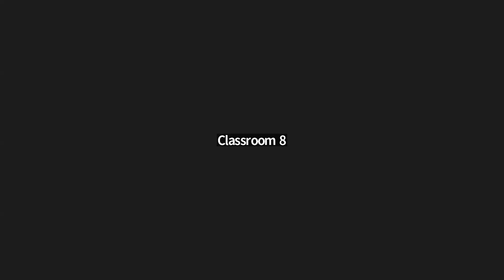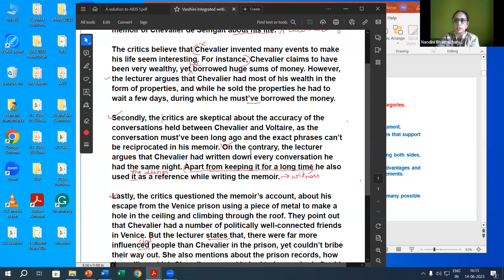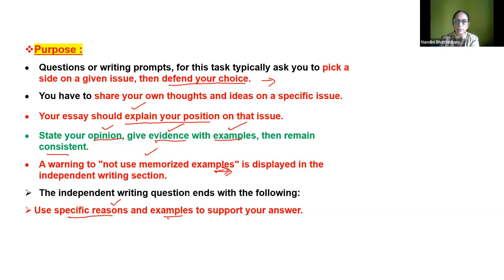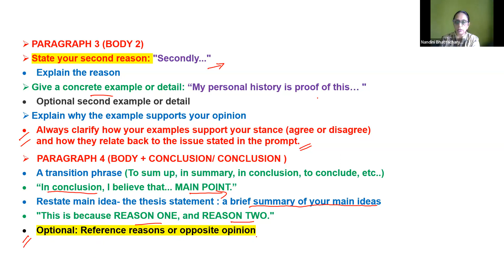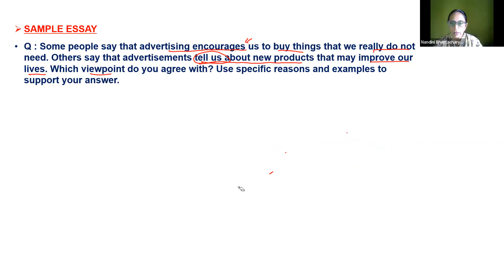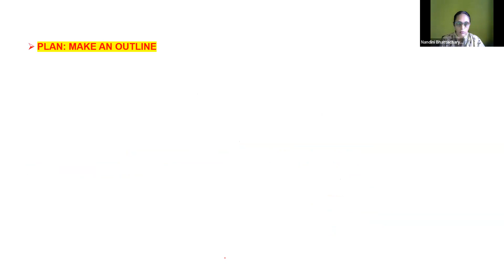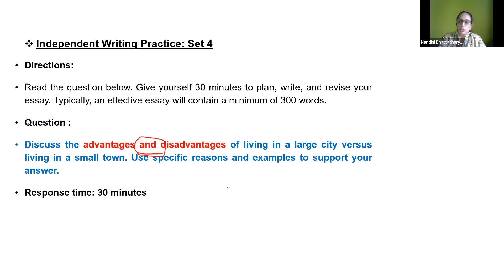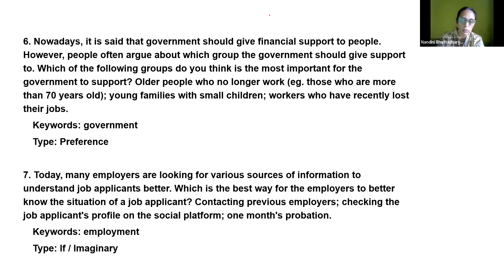KHR24 - BM8 TOEFL NB 14/06/2023 - Reading Session 01